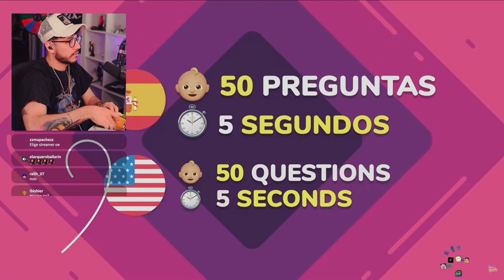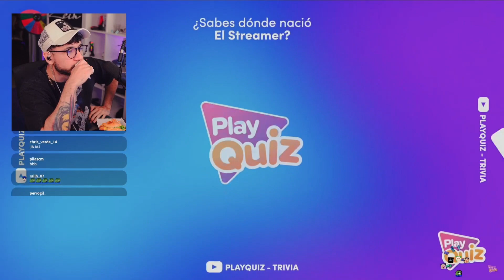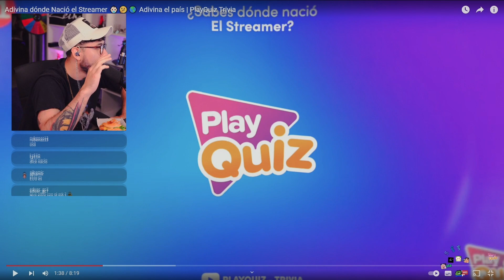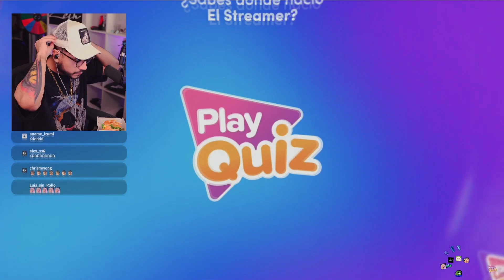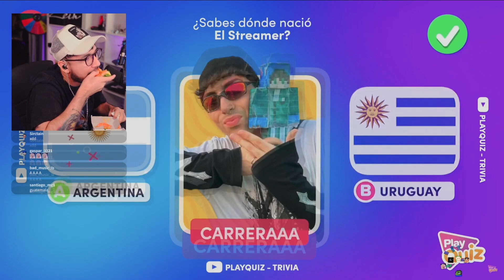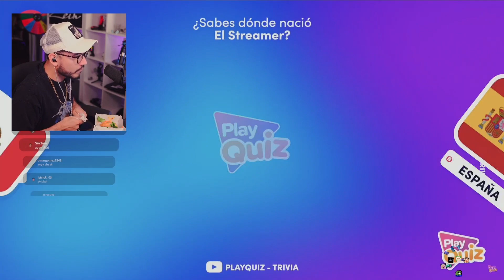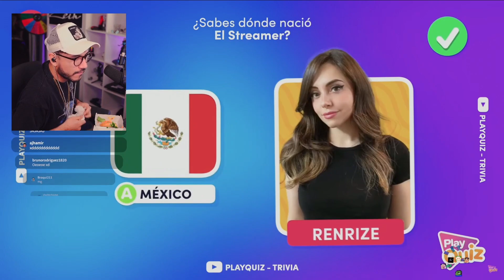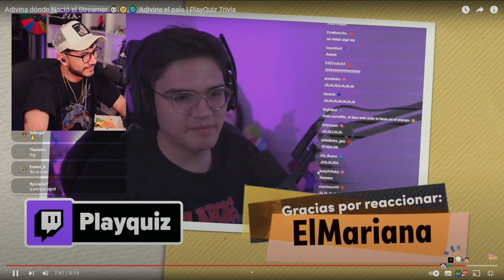Zein Adivina dónde Nació el Streamer - Adivina el país - PlayQuiz Trivia